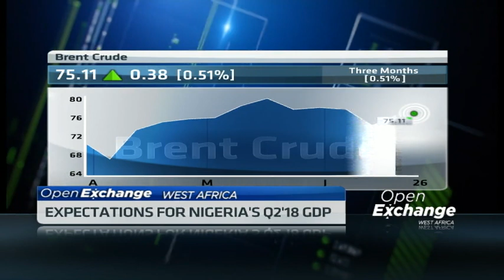Expectations for Nigeria’s second quarter GDP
As the second quarter of the year draws to a close this week, Damilola Akinbami, Head of Research at Financial Derivatives joins CNBC Africa to discuss what to expect from Nigeria's second quarter GDP figures.